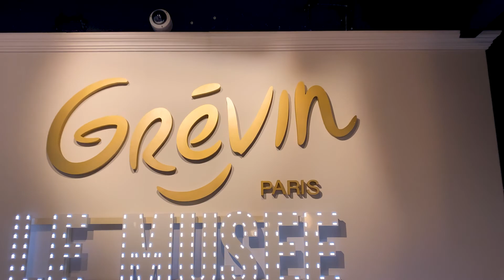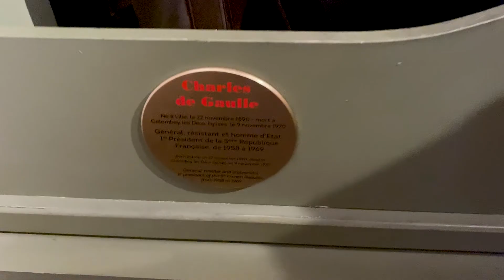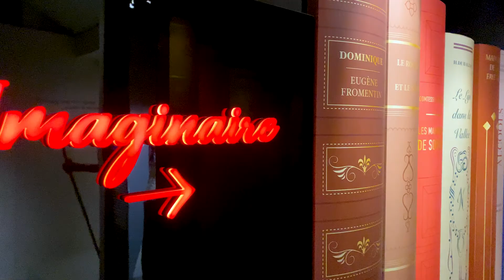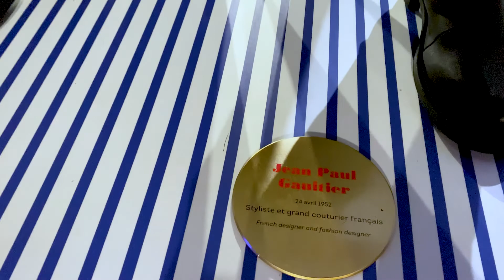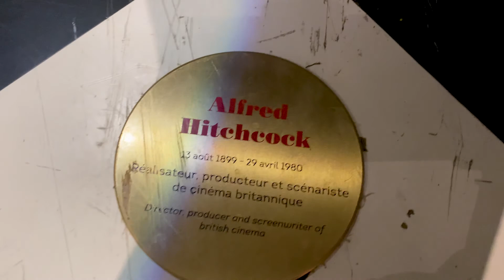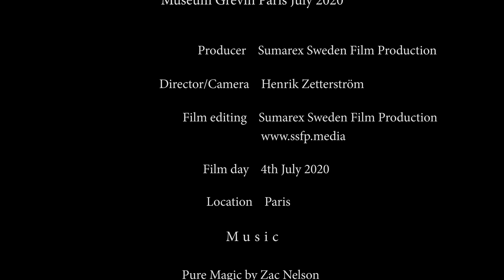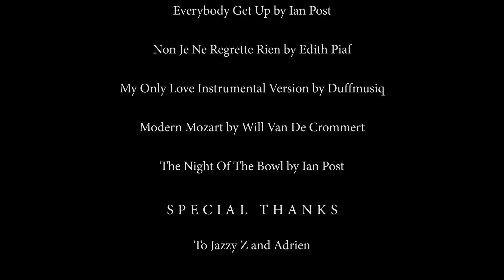Museum GREVIN PARIS July 2020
The amazing Vax museum Grevin in Paris.
Do you want to see your idols? Come to Grevin Paris.

Many famous people, from movie stars - presidents, musicians to famous historian figures.